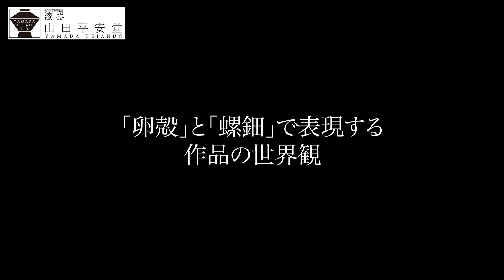【輪島塗1点もの】末広がりの八角形に縁起のモチーフを詰め込んだ職人技溢れる小箱を漆器の老舗山田平安堂4代目当主が解説｜技巧を尽くした鶴亀蓬莱山は必見！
やさしい漆編集部です。

今回は、昨年末に買い付けた輪島塗の1点もの「八角小箱・鶴」の解説動画をお送りしました。

▷【八角小箱・鶴】詳細確認およびご購入はこちらから

「より高く、より長く」。
鶴や亀、蓬莱山に込められたそれらの願いがこの八角形のキャンパスに収まることで、本作品は絵柄・形状ともに非常に縁起のよいものになっています。
まさに吉祥の1点もの、至高の職人技の結晶のような本作品。
ぜひ上記URLよりページもご覧になってみてくださいね。

《平安堂セレクション》とは
1919年創業、漆器の老舗山田平安堂には「平安堂セレクション」というカテゴリーの商品があります。
これは平安堂オリジナルの作品ではなく輪島塗をはじめとした産地の銘品を当主の目利きにより取り揃えたシリーズで、漆芸の技法が存分に詰め込まれた非常に魅力的でレベルの高い作品が並んでいます。
もちろん高価なものが多いのですが、それらはすべて1点ものの「伝統工芸品」。
熟練の職人が己の技をちいさなキャンパスに閉じこめたような、まさに超絶技巧の結晶とも言える作品群です。

「平安堂セレクション」各商品は直営店でご覧いただくことが可能です(「代官山本店もしくは銀座SIX店にございます)。

この「八角小箱・鶴」は、昨年(2022年)末の平安堂恒例「輪島塗漆器買い付け」で当主が購入した作品です。
買い付けの様子は下記リンクより動画をご覧いただければと思います！

▷密着！毎年恒例の輪島塗作品買い付けはハイレベルな逸品ぞろいで超難航 漆器の老舗山田平安堂4代目当主が惚れた作品は果たして...？

動画の目次

0:00　オープニング
0:20　年末に買い付けた輪島塗の小箱 極上の技巧を解説してまいります
1:18　「卵殻」と「螺鈿」で表現する作品の世界観
4:15　美しい流水紋は○○の毛で作られた最高級の筆で
6:07　漆ならではの表現は その粘り気の強さから

※4:28の「舟鼠の筆」についての解説文の下から２行目
　×粘土⇨⚪︎粘度　です。訂正してお詫びいたします。

当チャンネルでは、YouTube限定販売の「裏メニュー」もご用意しています。
YouTubeからしか購入することのできない、1点ものや当主の趣味が高じて生まれた作品などを揃えています。これからも開発を続けてまいりますので、ぜひこちらもチェックしてみてくださいね。

▷YouTube限定販売「裏メニュー」商品はこちらから

これからも漆作品の解説、漆器の魅力、おすすめ商品、裏メニューなど、漆器全般についての動画を公開してまいりますので、お見逃しのないようチャンネル登録をして次回の動画をお待ちいただければと思います！
また、動画の感想や漆全般の疑問質問等、お気軽にコメントいただければありがたく思いますので、こちらもあわせてよろしくお願いいたします。

【漆器　山田平安堂の歴史(HPより抜粋)】

1919年、山田孝之助が日本橋に『山田漆器店』を創業しました。京都の漆器屋で修行を積み、その雅やかな漆器に魅了されていたようです。当時の東京には、実用的で無骨な漆器が多く、その「京漆器」の魅力を東京で紹介するという趣旨で創業したと聞いております。

後に、修行を積んだ京都にちなんだ、現在の『山田平安堂』に社名を変更し、また、扱う漆器も時代と共に変化をしてきております。

1994年、3代目である山田達男が「漆器をもっと若い方にも見て頂きたい」「漆器を通じてライフスタイルを提案したい」との思いで、渋谷・代官山へ移転。現在に至ります。

【History of Yamada Heiando (from their online shop)】

◎We are Proud Purveyor of Lacquerware to JAPANESE IMPERIAL HOUSEHOLD.

YAMADA HEIANDO is a Japanese lacquerware brand, with more than 90 years of history and traditions. Founded in 1919 in Tokyo, Japan, we have always been serving the finest lacquer items. The extensive lineup ranges from classic sets of tableware to jewelry boxes in luxury, with more than 400 items in total.

Our customers include:
the Japanese Emperor and His Imperial Family / Foreign Embassies of Japan / renowned shrines and temples for worship / major global enterprises

◎What is Emperor's ROYAL WARRANT ?

"Royal Warrant" is the honourable title given to Japan's traditional brands the Emperor has personally appointed to use.
He granted Royal Warrants to only the finest brands whose goods or services demonstrate excellence and quality.
For over 90 years, we have been serving all the lacquerware used at His Imperial Household.

◎What It Means to Be Appointed as Emperor's Favourite

His Imperial Majesty entitles Royal Warrants to no more brands today, marking 1954 the last.
This means that as one of the oldest existing Royal Warrant holder since 1919, we have been creating best quality items and fulfilling the Emperor's most selective taste for nearly a century.
Being Imperial is the proof of perfection in our lacquerware. We are very proud to be the holder of such prestigious Royal Warrant.